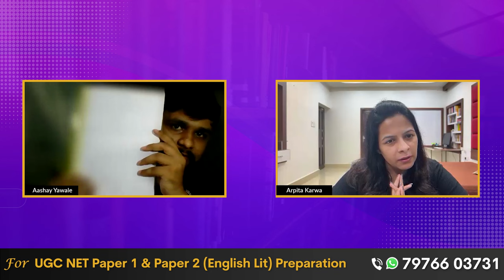UGC NET August Topper Interview | Powerful Tips That Helped Me Crack Maharashtra SET & UGC NET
In this exclusive interview, I share the proven strategies that helped me ace both the Maharashtra SET and UGC NET exams. Whether you're just starting your preparation or you're deep into your studies, these insider tips will give you the edge you need to succeed!

👉🏼 Drop a WhatsApp Message to download FREE PDF notes of this lecture- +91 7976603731 or click on this